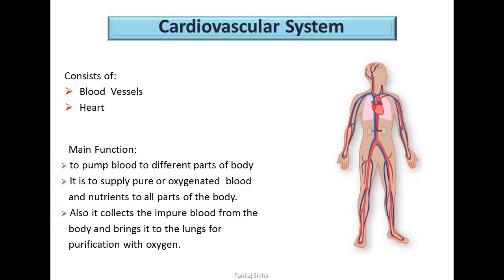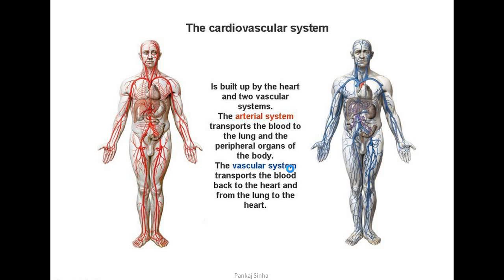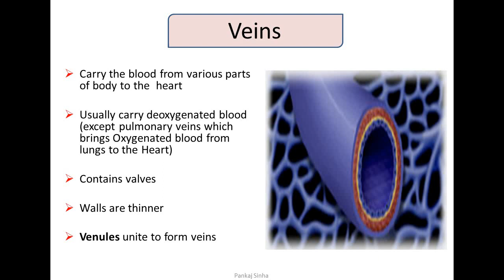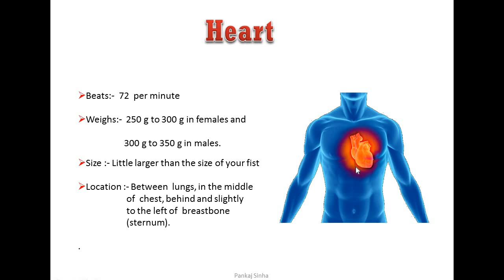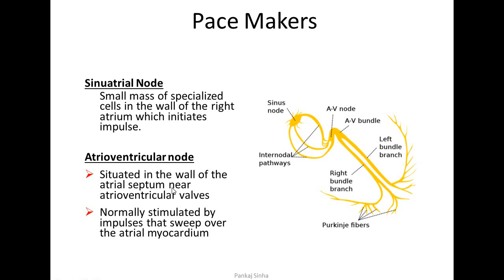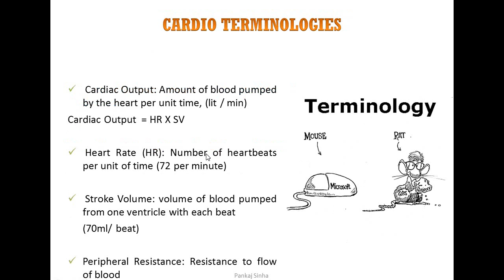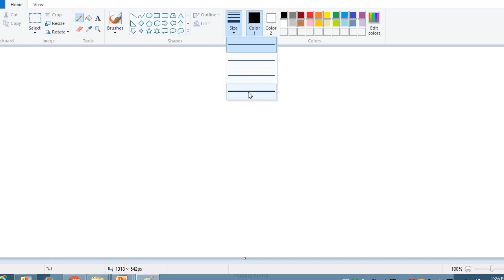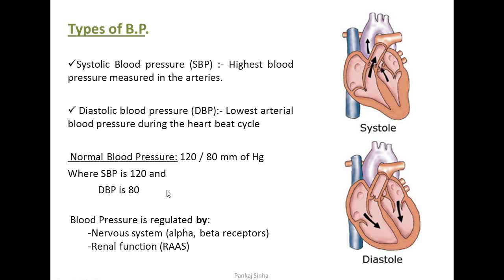Cardiovascular Part 1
Cardiovascular system for all age group